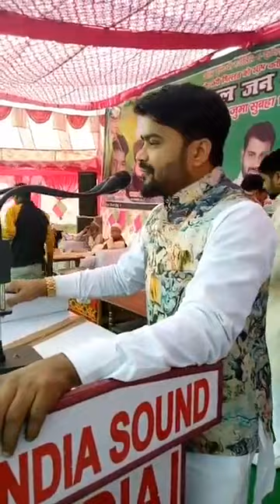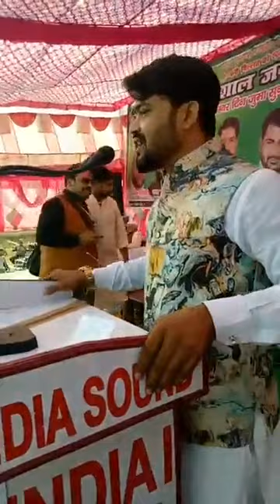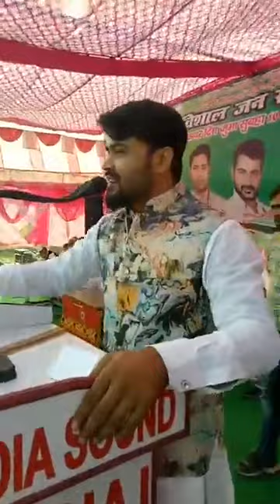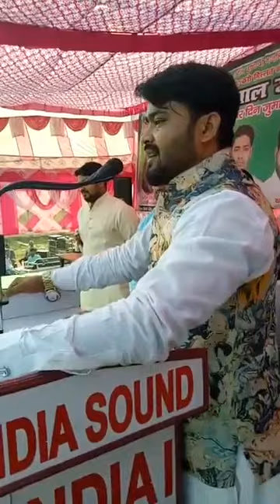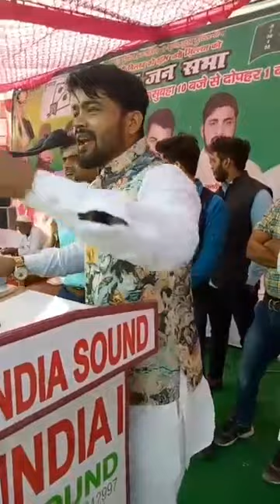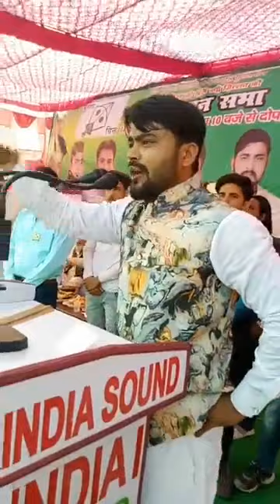Nasim Siddiqui Delhi Muzzafar Nagar bold Speach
AIMIM DELHI YOUTH PRESIDENT NASIM SIDDIQUI will Addressed grand public Meeting in Mujjafar Nagar Uttar pradesh